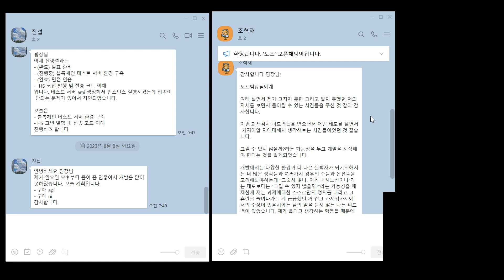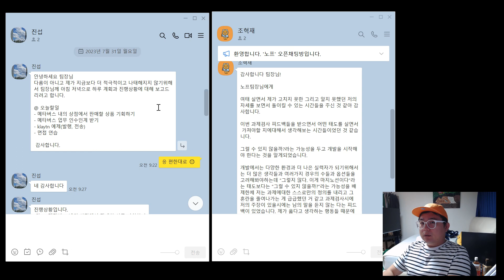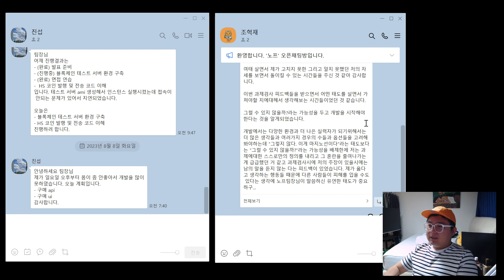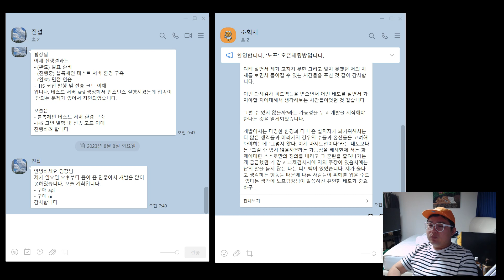개발자 지망생이 급격하게 성장하는 경우